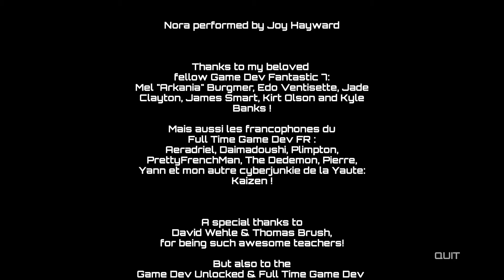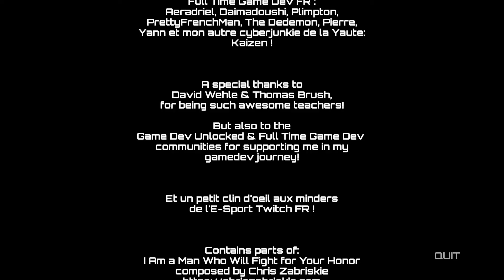Wild Dose | #7 We meet Frank the sweeper. | Cyberjunkie RPG